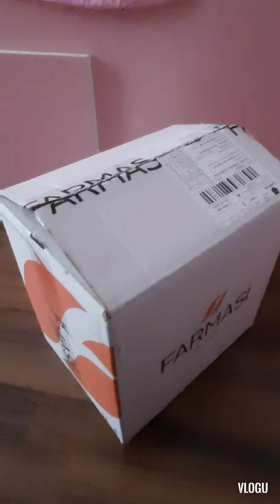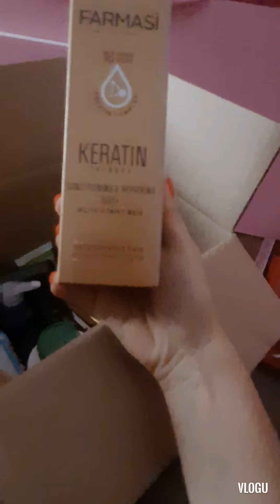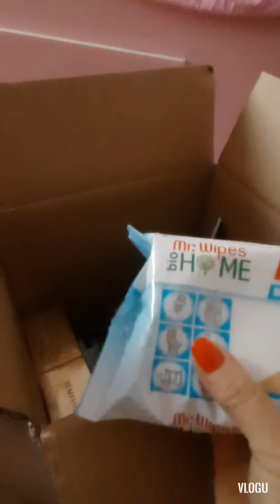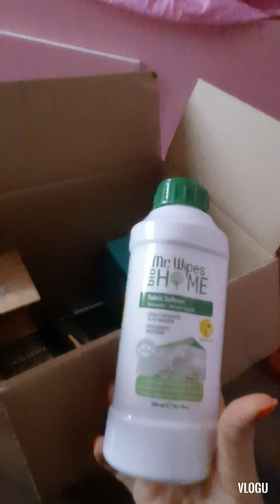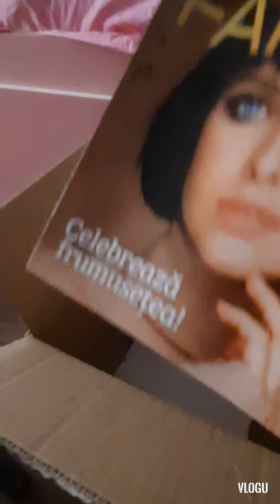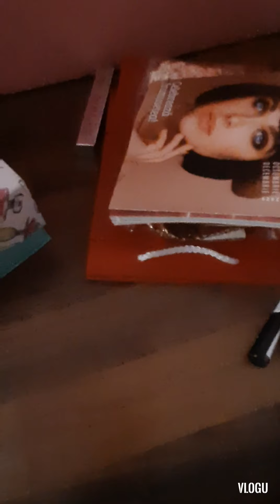CADOURI, PROMOTII.....😉❤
❤❤❤Luna cadourilor❤❤❤

🚚Coletul de azi, sambata 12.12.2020.

Promotie azi💥!!! Transport gratuit la minim 25 puncte(125 lei factura) pana in 14 decembrie ora 23:59.

Oferta💥pana in 15.12 ora 23:59, cutie 12 parfumuri x 25ml CADOU la doar 50 puncte(250 lei factura) si altele.
Accesare link gratuit pentru promotii, reduceri, cadouri⏳